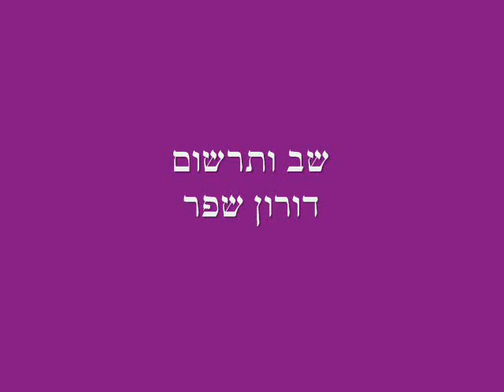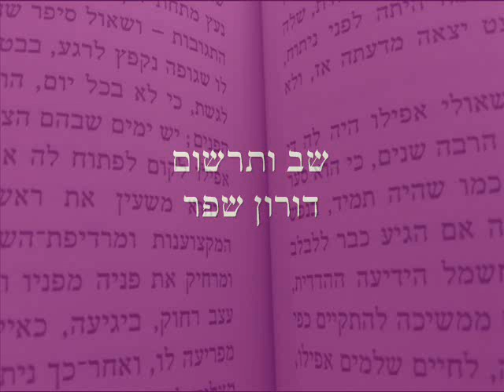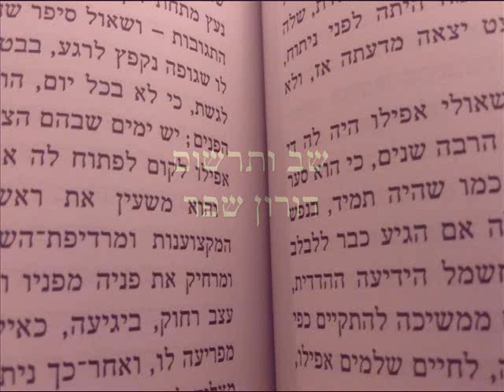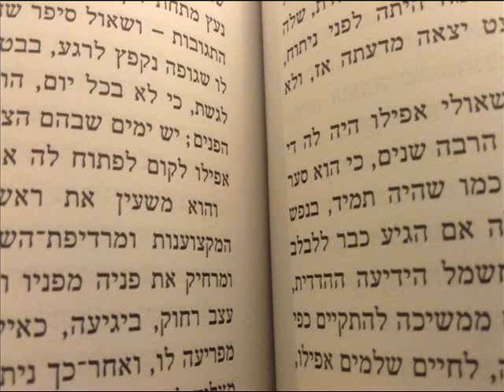שב ותרשום - דורון שפר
מילים ולחן דורון שפר, הקלטה ביתית, (בצילום ספר של דויד גרוסמן), תודה!

שיר שבא מהחלטה
לא לכתוב שיר להיום
אבל פתאום
הוא לא שם עלי

אעשה כל שארצה
לא אתחשב ברצון
שב ותרשום
את מילותיי

המנגינה
גם בעינה
כאילו אני כלל לא כאן
וזה מרגיש כמו התמרדות
אנ'לא ילד קטן

לא ישנו טיעוניי
לך תתווכח עם שיר
עקשן מזהיר
כשהוא נחוש

לא יחכה שארגיש
שאטען רגישות
עומד עם שוט
ואל תחוש

עם המנגינה
לוק של צינה
סוג של כפיית יצירה
וזה עושה את כולי לחוץ
ש'לא תקרא לעזרה

חברים יקרים
נשמות השירים
אני לא עבד ש'לכם

שתוק ותשיר
בתור אסיר
נשעבד את כולכם

איך היצירה
קמה על יוצרה
זה לא נראה לי בכלל

שב ותרשום
שיר ותסתום
או שננעל במגדל